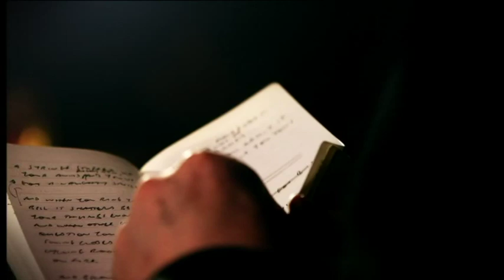Tim Key - 'Love'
Weekly Wipe Ep3